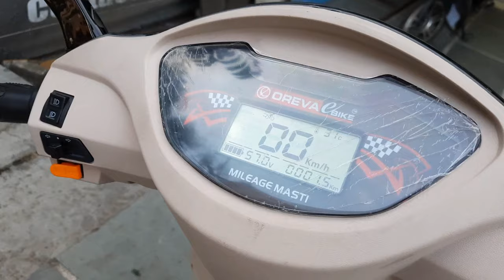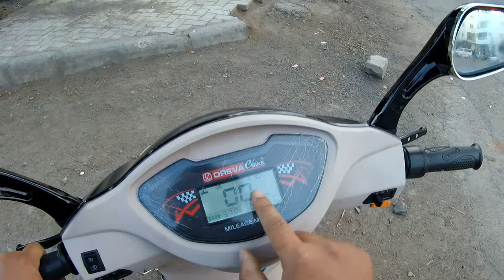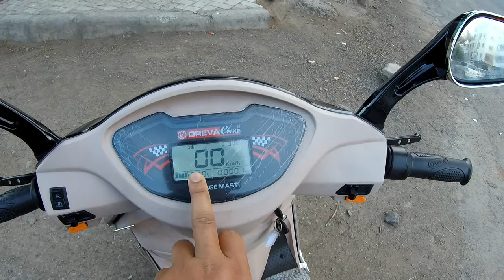Oreva Electric Company's Electric Scooter | Ride Review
Product Details:
Stylish, eye-catching & efficient “OREVA E-Bike” is a fully loaded with exclusive & add-on features.two-tone colors with attractive graphics, digital meter, heavy duty chassis, more torque & Pick up.

OREVA Other Features:
1.85% In-house Production
2.Designed as per Indian Road condition
3.Extra large brake diameter for instant brake & more safety
4.Extra large light reflection, Wheel cover with sari guard
5.High impact & durable Engineering plastic body
6. Extra 10 liter storage box, Bearing safety cover
7.PU Painted Virgin plastic material